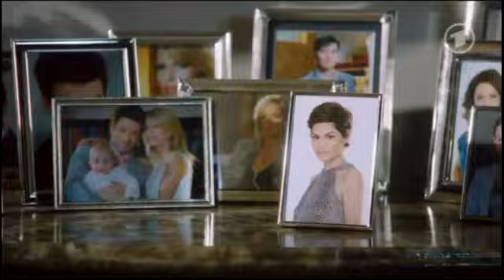Marlene & Rebecca - Part 62-2 (closed captions)